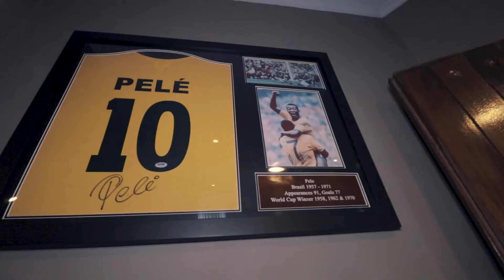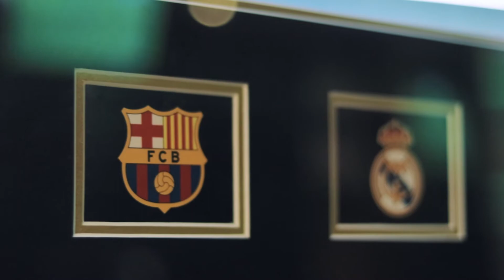Promotional video - Surfside, Malta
Promotional video for sports restaurant Surfside in Malta